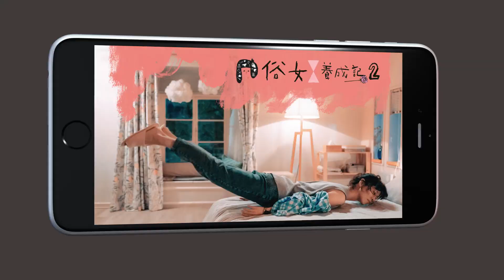《俗女養成記2》EP2更年期提早報到?嘉玲超市狂舞「體力一級棒」｜第2季第二集精彩片花CATCHPLAY+線上看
最可愛的陳家人回來了！
金馬影后謝盈萱、金鐘提名吳以涵再扮大小嘉玲，邁向女人40與少女成長日記新篇章，嚴藝文、陳長綸雙導帶領原班人馬，再續金鐘最佳迷你劇集獎第2季。

延續第1季劇情，40歲的陳嘉玲（謝盈萱 飾）從天龍國回到故鄉台南，展開人生下半場
第一件要努力的事就是靠自己的雙手，把買下的鬼屋變成甜蜜的家
但一開始就發生一連串意外，不只摔傷、被蜜蜂叮，還坐輪椅進了醫院…
新的一季看陳嘉玲如何用盡全力，開始書寫另一段人生新篇章？

🎬播映平台 ▶️CATCHPLAY+、華視